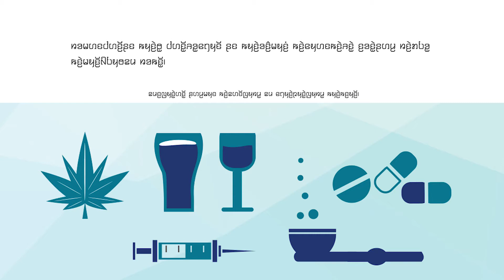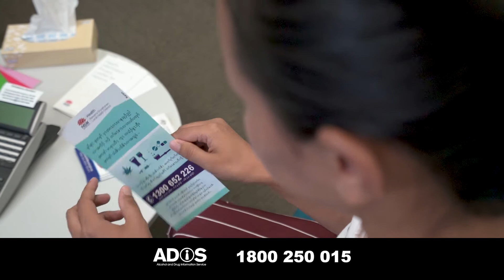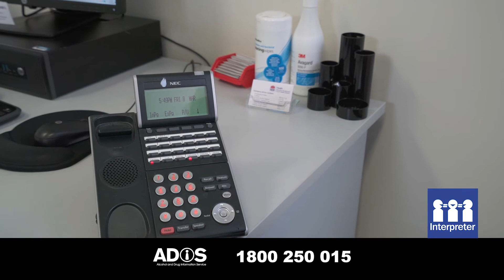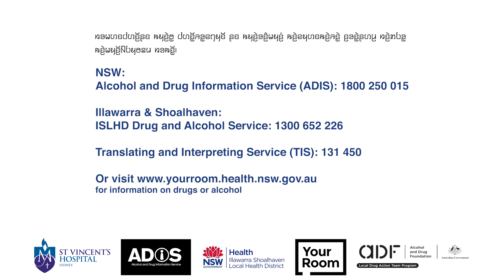Karenni - Where can I get help when alcohol or drugs are a problem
Do you or someone you care about need help to stop or cut down alcohol or drug use? Alcohol and Drug Information Service ( ADIS) and Drug and alcohol services from Area Health Services are free, confidential and welcome people from all cultures. Professional interpreters are available if you need help to communicate with staff. Drug and Alcohol staff can also ask for an interpreter. The resource links to ADIS State-wide support and Illawarra Shoalhaven Local Health District Drug & Alcohol services. The resource shows people of various background getting support from these services either face to face, using an interpreter or linking with phone interpreting service.